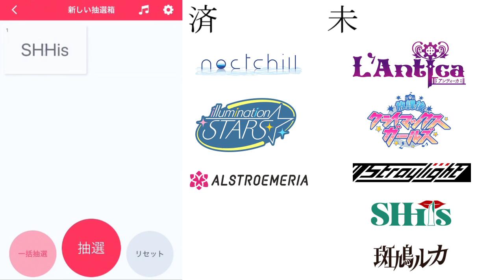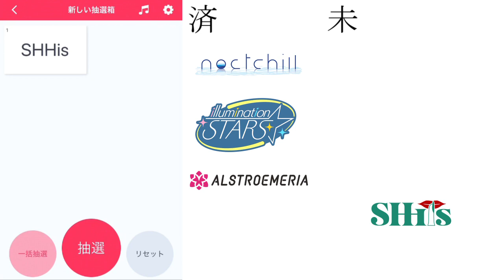【シャニマス】次にプロデュースするユニットを決めよう！！【初見実況】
タイトルに【初見実況】とは付けましたが
果たしてこれは実況なのでしょうか？